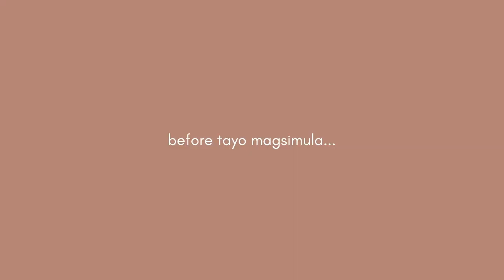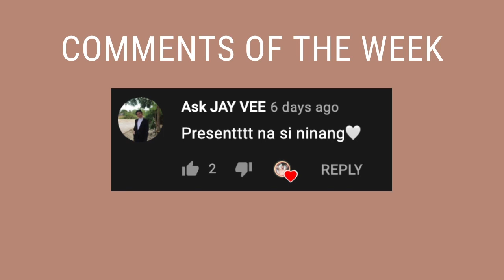My PRIDE MARCH 2021 OUTFIT | Answering LGBT Questions | sexy outfits & rainbow underwear | Ri Ranjo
In this week’s vlog, I’n answering all your LGBT questions in honor of PRIDE MONTH 2021 while WEARING OUTFITS I would’ve worn on PRIDE MARCH — aka sexy rainbow underwear. I answered your Instagram questions drom my COMING OUT STORY, my opinion on INTERNALIZED HOMOPHOBIE, DAKS, and many more!!

I recently asked you guys to submit your pride month-related questions on my Instagram (@romneyranjo), and now i’m answering then. THE TWIST? I’m on my rainbow undies… again ❤️

Conment “PRIDE MONTH 🏳️‍🌈” if you believe we all deserve EQUAL LOVE ❤️

🛍 SHOPEE LINKS
- RAINBOW Sexy Underwear BOXERS Men
- Sexy RAINBOW Underwear BIKINI Men
- Strap Fitness Shoulder Breathable and flexible Rainbow Strap

⏰ TIMESTAMPS
00:00 - Vlog Teaser
00:24 - Vlog intro bloopers
01:02 - Vlog Intro / Pinoy makinis na kilikili
01:33 - Asking someone their GENDER is not OKAY
02:48 - Pride March SEXY outfit #1
03:35 - Question #1: Coming Out Story
04:33 - Question #2: Di masakit yung ganyang tanga / sexy brief / underwear?
05:45 - Question #3: Thoughts on internalized homophobia
07:02 - Pride March SEXY outfit #2
07:38 - Question #4: Yummy
08:09 - Question #5: Advice to younger LGBT community members
08:59 - Question #6: How to achieve my type of body
10:09 - Question #7: First ever local actor crush?
11:12 - Question #8: How do you handle homophobes?
12:11 - Question #9: Tips for a long lasting gay couple relationship
12:41 - Question #10: Proudest moment of being part of the LGBTQIA + Fam
13:56 - Comments of The Week

📹 RECENT VIDEOS
• Sleep with me | My night pamper day at home routine | Feet Care and Skin Bleaching | Romney Ranjo -

🌟ABOUT ME
I'm a small YouTuber / micro-influencer who people usually tag as a Twitter alter, trying to find himself and reach his full potential! One day I'll be the next big thing and I hope you're there when that day comes. I'm a hubadero who likes to post lifestyle videos, nude shoots, thirst traps, gay couple vlogs, weekly vlogs, and more.